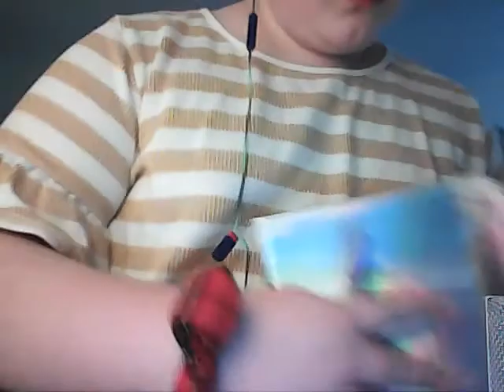(ASMR) you come to my restaurant late for your reservation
please go follow FUNnel Vision